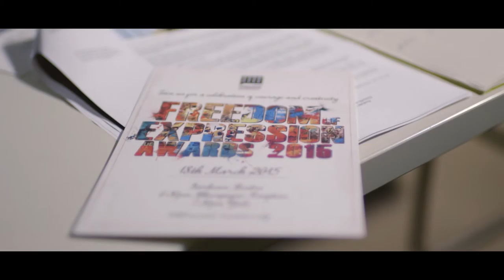Arts - Freedom of Expression Awards 2015 Shortlist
Artists and arts producers who assert freedom and battle repression and injustice through their work (2015).